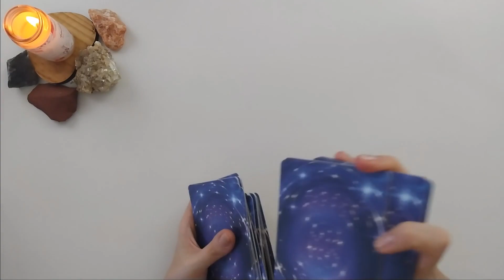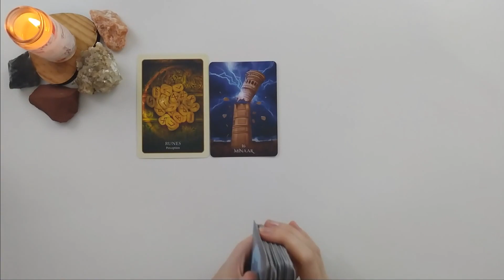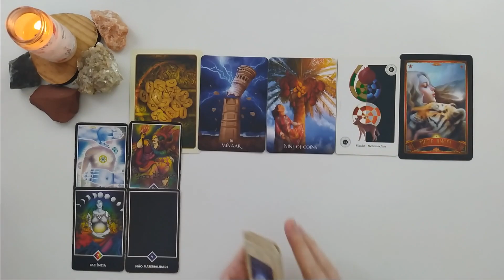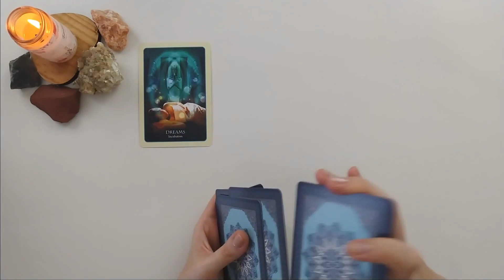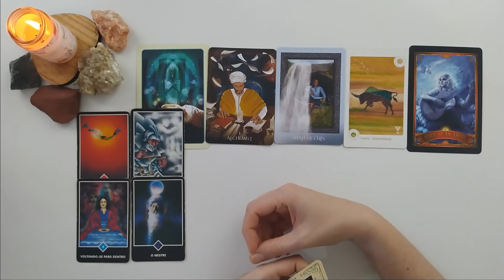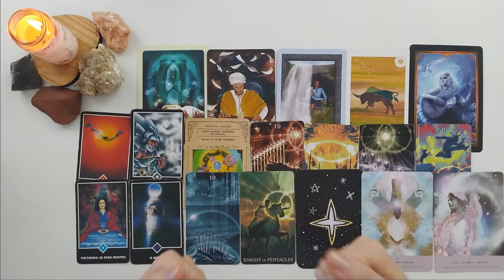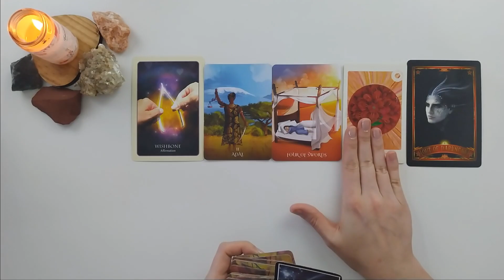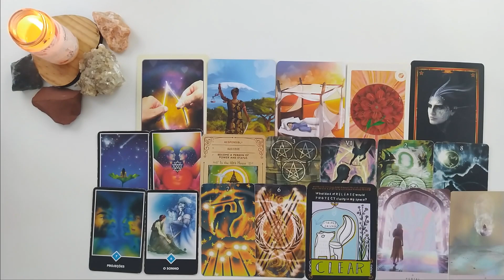PREVISÃO PARA 2024 🌟 Escolha a sua Situação 🃏 Leitura com Tarot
Faça a sua Escolha 02:49
Situação nº 01 - 04:10
Situação nº 02 - 34:22
Situação nº 03 - 01:00:37

Para você se conectar ao bem estar novamente vibrando energia positiva, primeiro, você precisa se liberar de todo o peso denso que faz você se sentir cansada. Por isso eu criei o Pacote de Meditações Limpeza do Campo Energético para te ajudar nesse processo de limpeza profunda
▪ Saiba Mais sobre o PACOTE 👇🏻

Se você deseja tampar os buracos negros ativos na sua vida  e que estão consumindo a sua energia e bloqueando o seu avanço, a Imersão Movimento de Subida foi criada para te ajudar nesse ajuste!
 💎Entre para a Próxima Turma da Imersão Movimento de Subida
 Se cadastre para receber os avisos quando abriremos novas vagas 👇🏻

Comece hoje a mudar o seu panorama amoroso e desfrute de uma relação abundante e feliz. E para isso acontecer o Pacote Transborde o Amor de Mãos Dadas existe para te ajudar a trazer essa realidade amorosa para o seu presente!
💞 Conheça o PACOTE Transborde o Amor de Mãos Dadas

LEITURAS DE TAROT - Aqui temos todas as Clarificações disponíveis para compra através do nosso site oficial. Você recebe um email com o arquivo em pdf para continuar a mensagem.
▪ Acesse todas as Leituras de Clarificação 👇🏻

🌐 Site Oficial
💌 Contato
🔸 Leituras Particulares
(não realizo, temos apenas as leituras de clarificação)

Abraços estelares 🌟
Eliane, Chitta Terapias